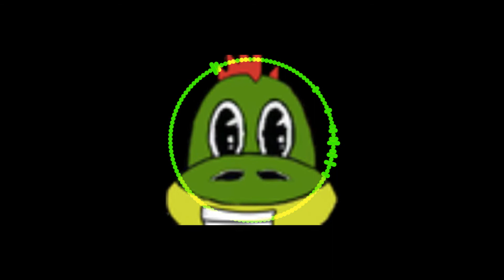HackBiTz - ♫ ChocoCroco ♫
a song for the streamer CatchumCroc